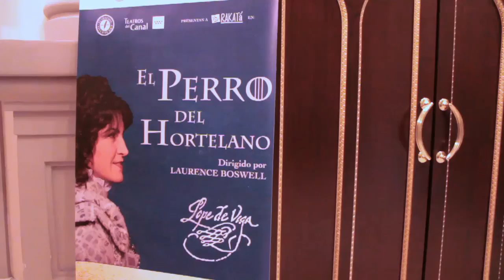TEATROS CANAL - El perro del hortelano Premiere Málaga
Gracias al concurso TDC Premiere, una espectadora de Teatros del Canal pudo viajar a Málaga al estreno de 'El perro del hortelano', de Lope de Vega. Ahora puedes disfrutarlo tú en Madrid